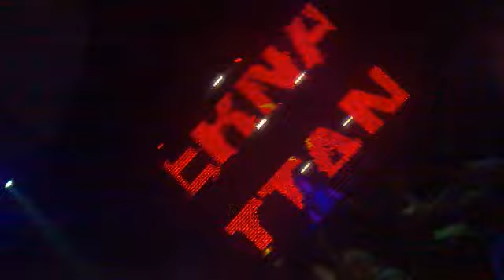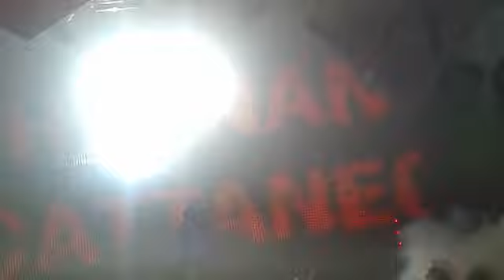Hernan Cattaneo @ Essential Club, Ryga 05.11.2010 part 2